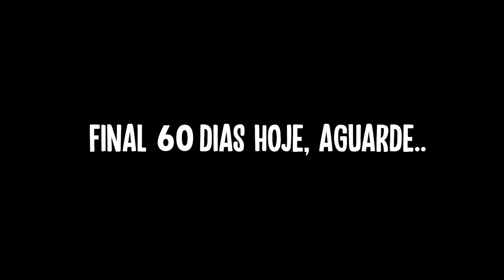EM 3 DIAS O CORPO MUDA l OLHA O QUE O MED FEZ..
Faltam apenas 3 dias para o final do projeto do Med.
E o treino hoje vai ser TOP!

Med e Dilson vão quebrar tudo!
Dilson quer estar preparado para a competição e Med buscando o melhor shape do projeto.
E o Coach Santisteban acompanhando tudo!

O vídeo de hoje tá pesado!